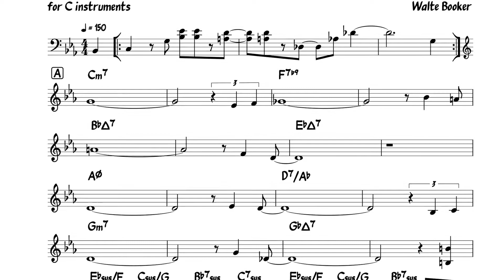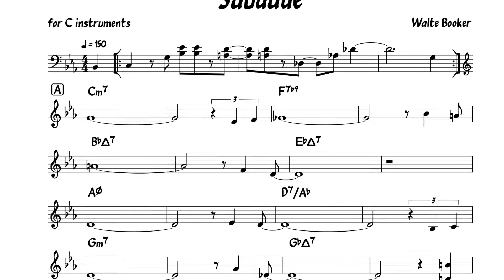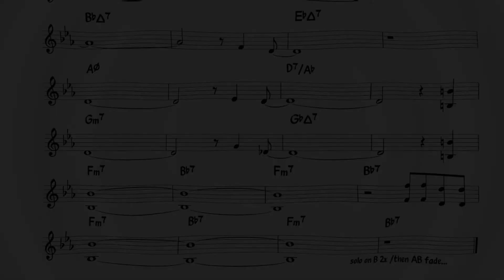Saudade (Walter Booker) Backing track + music sheet